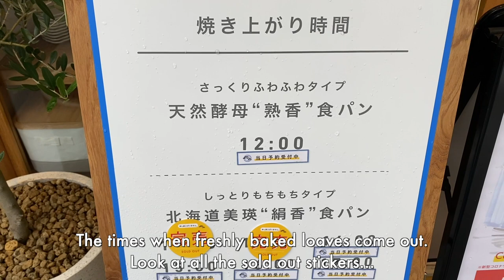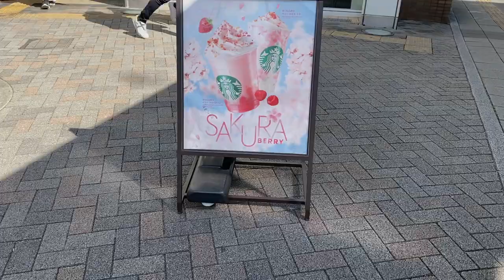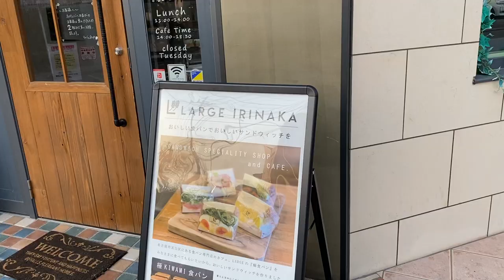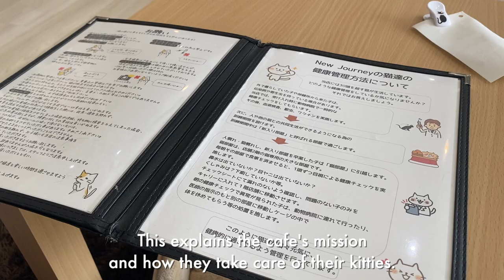Day in my Life Japan Vlog | cat cafe, coffee shop, fancy bread, Starbucks Sakura series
Day in the life Japan vlog of an office worker.
Fancy loafs of bread that need to be reserved weeks in advance, rescue cat cafe, and Starbucks seasonal-limited Sakura series.